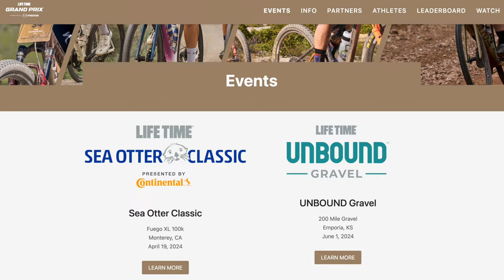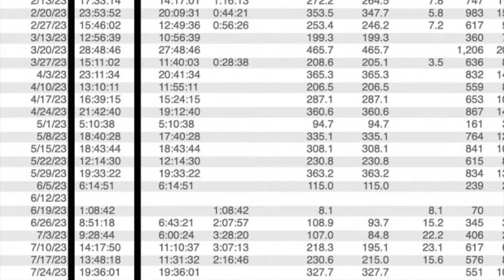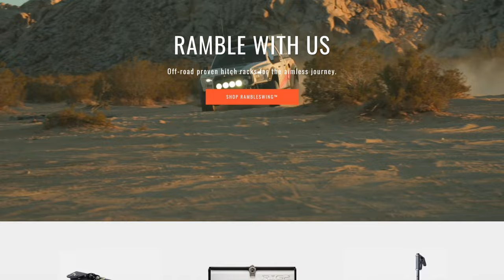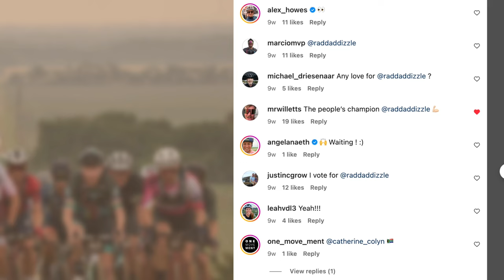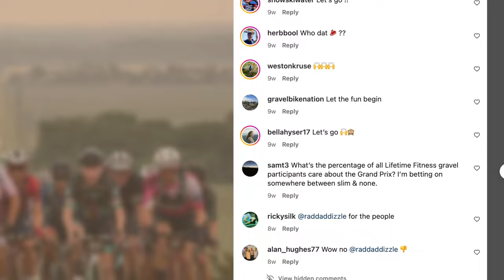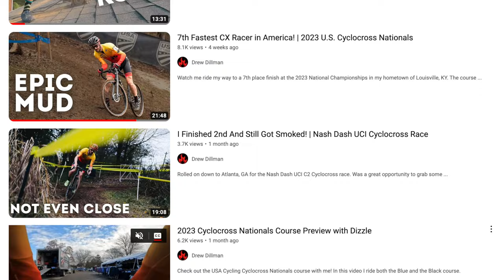Proving Lifetime Wrong | My 2024 Goals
Goals are important and that's why I'm making mine publicly known. You all are now my accountability partners as I embark on my 2024 race season. I try to mix it up with off-the bike goals, process goals and actual race performance goals.

SILCA:
Silca believes in creating perfection. That’s pretty cool. Link to the website below:

FIX MFG:
Fix makes wicked awesome tools and pumps. The e-inflator is perfect for traveling and is rechargeable! Their super compact tool is my go-to tool for racing since it takes up so little space in my already-stuffed jersey pockets and has everything you need including a spare link integrated right into the tool itself. Pretty wicked awesome.